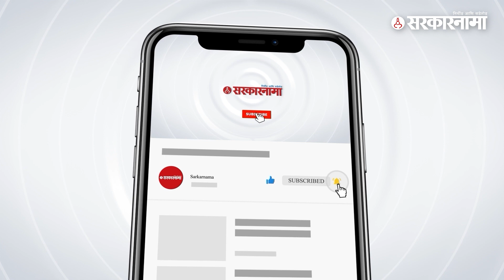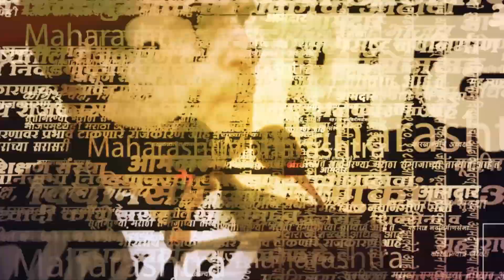वाघांची सुळेंवर टीका ; Mahebub Shaikh यांनी इतिहास काढत सुनावलं | Chitra Wagh on Supriya Sule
चित्रा वाघ यांनी गेले दोन दिवस सुप्रिया सुळे यांच्यावर टीका करण्याचे सत्र सुरूठेवले आहे. यावर राष्ट्रवादी युवा काँग्रेसचे प्रदेशाध्यक्ष मेहबूब शेख यांनी चित्रा वाघ यांच्यावर हल्ला चढवला.

(AY_SM_1023)